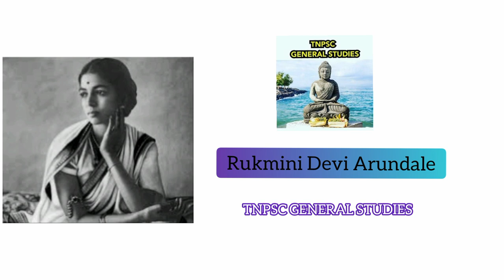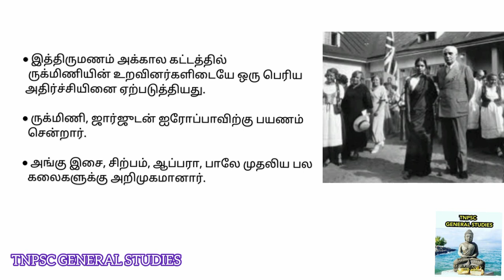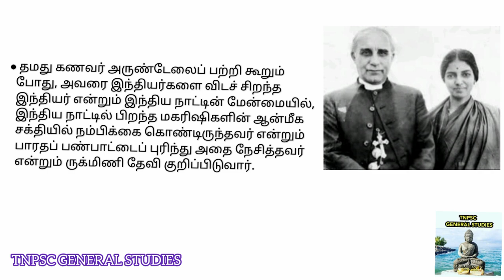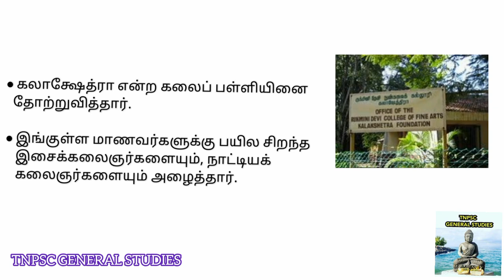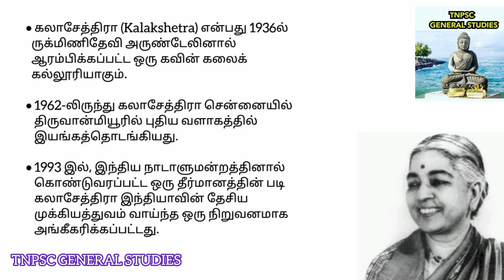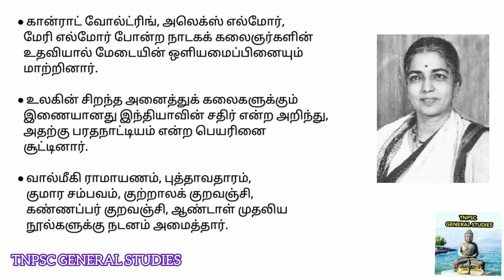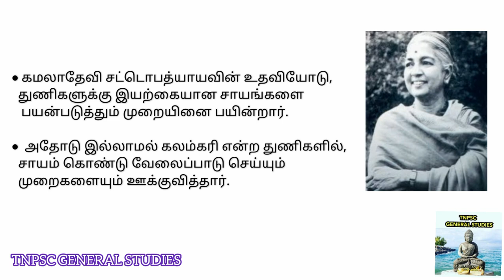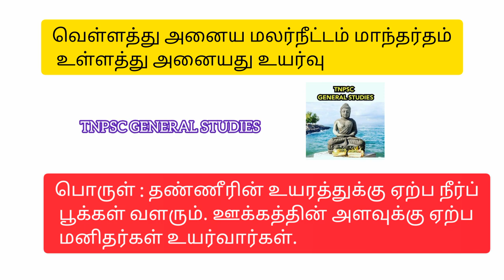ருக்மிணி தேவி அருண்டேல் | Rukmini Devi Arundale